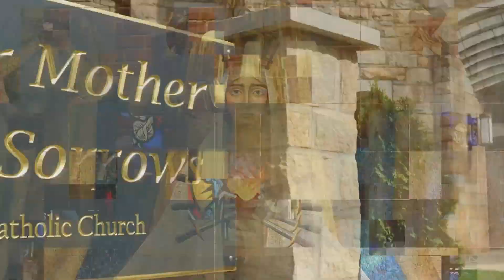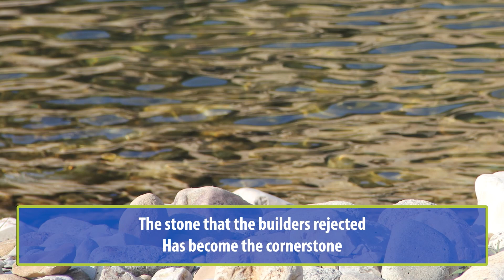Liturgy of the Word, Monday Febuary 13th, 2023